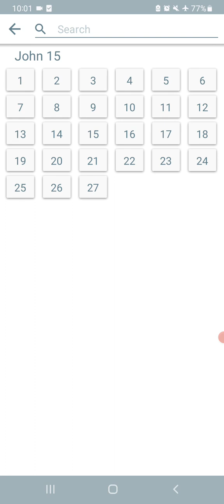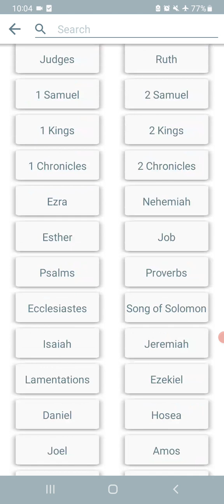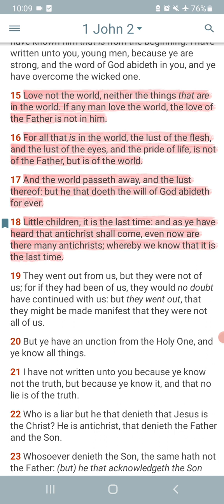THE PROPHETS IN THE BIBLE WOULD NOT HAVE BEEN HOT FOR THIS WORLD